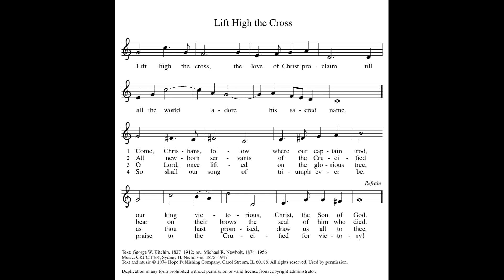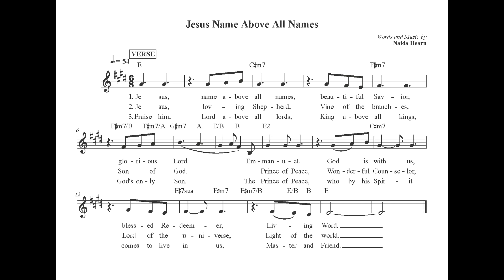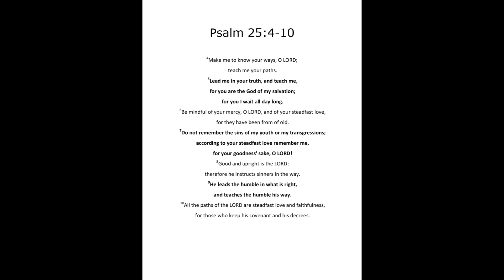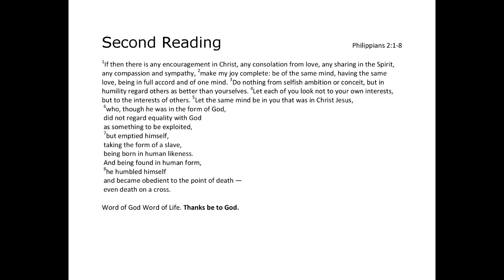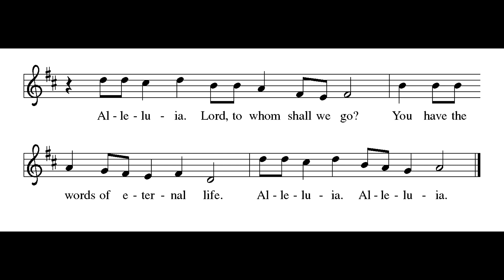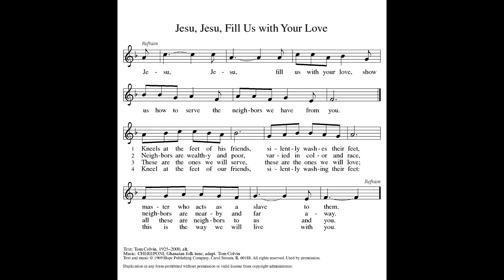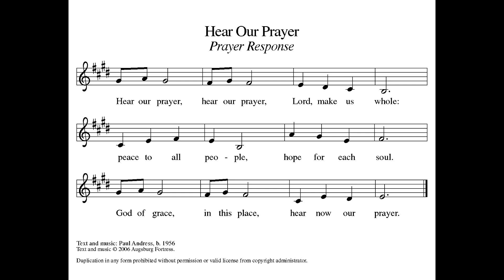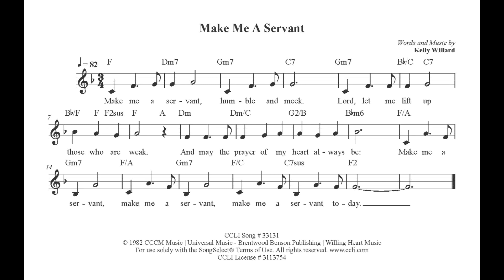October 8, 2023 Worship